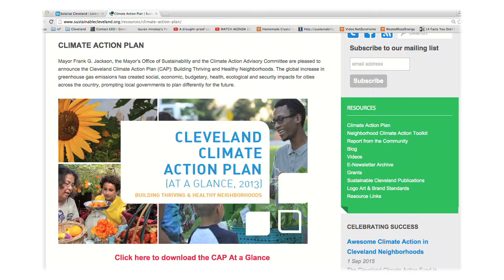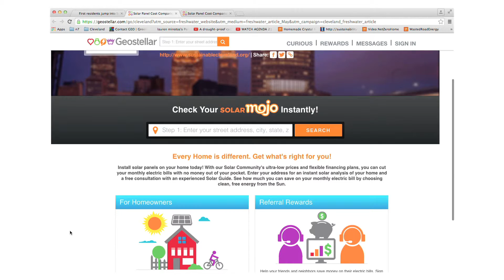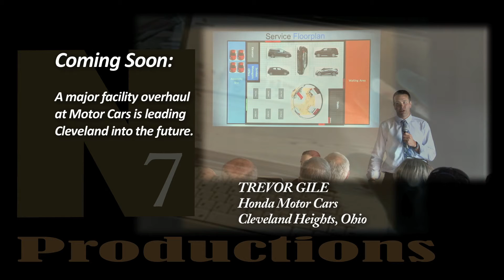Solarize Cleveland by Geostellar, Green House Reductions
The Thriving Green City on a Blue Lake.
31,000+ Energy Jobs created.
Introducing Matthew Gray, Cleveland's Department of Sustainability, Office of Mayor Frank Jackson

2:00 of information about Cleveland that includes Geostellar's Solarizing Cleveland.